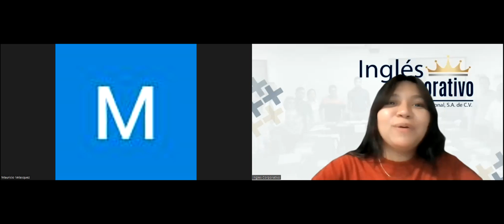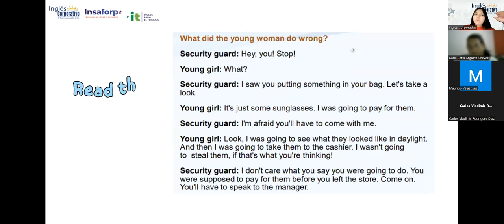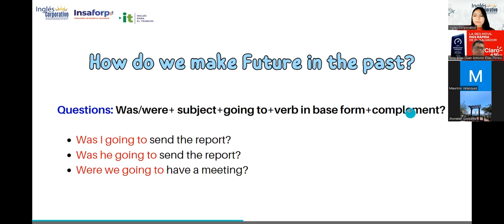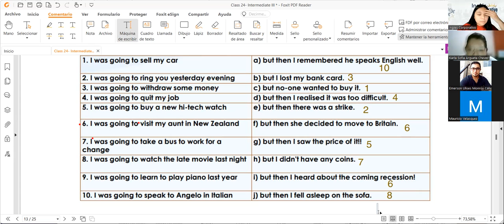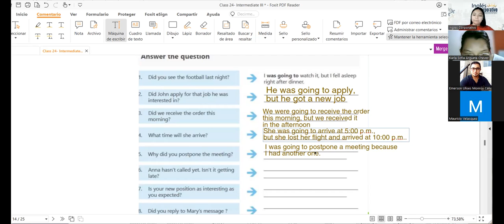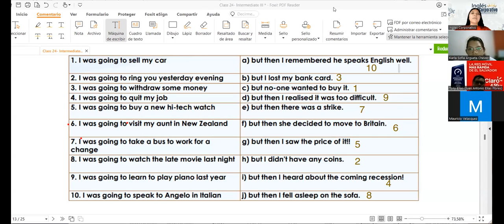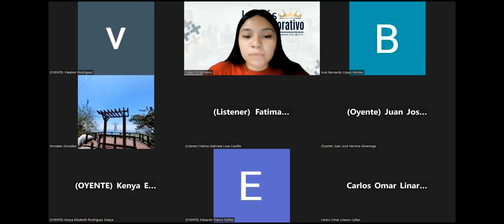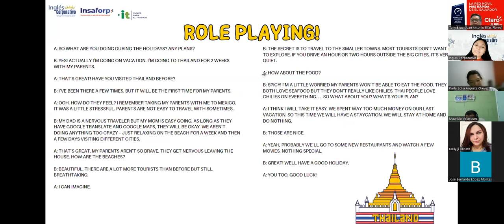Sesión 24: 28/7/2023-29750-8048-0104/2023-Reyes- How to avoid double negatives.